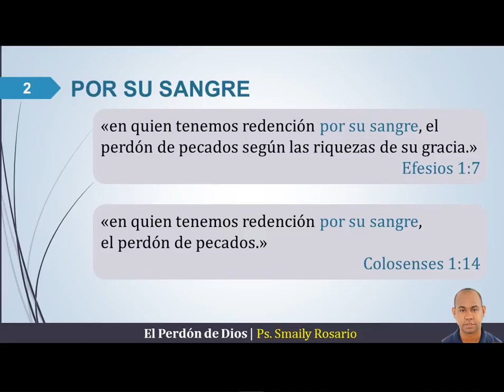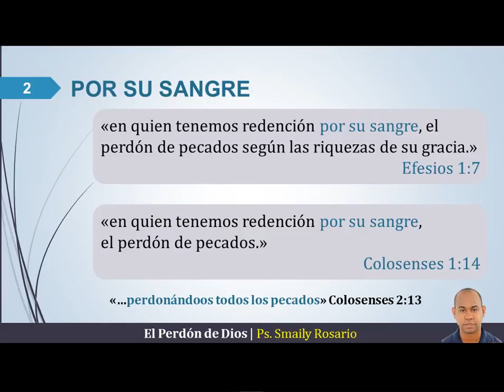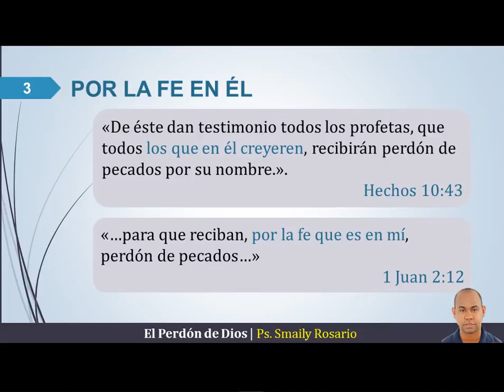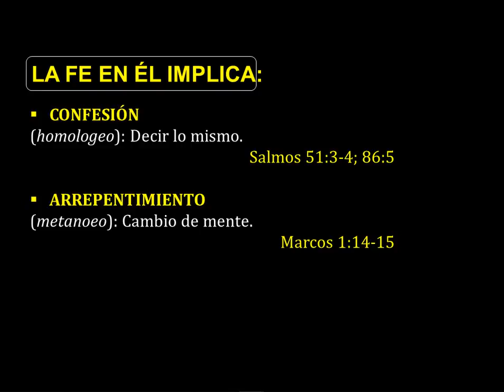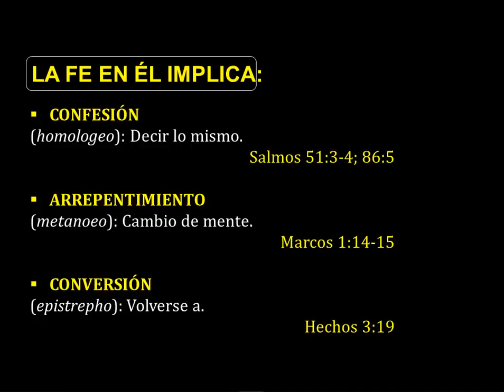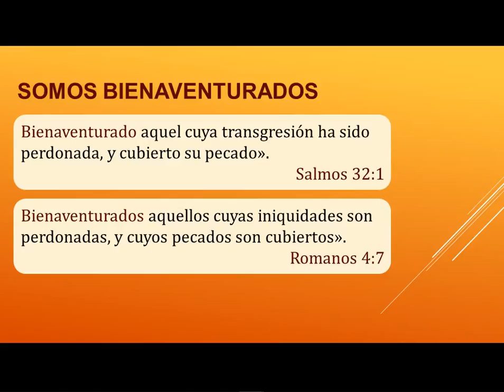El Perdón de Dios - Ps. Smaily Rosario